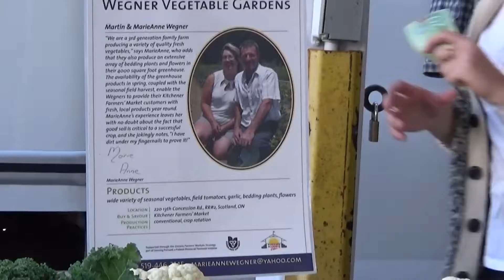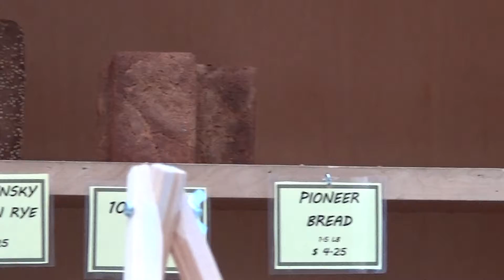Kitchener farmer's market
The Kitchener Farmer's market is where you can go to get fresh, locally grown or raised food as well as ethnic foods from local restaurants and craft items.